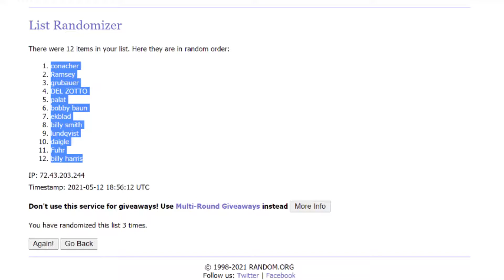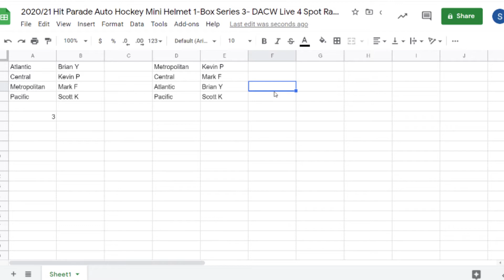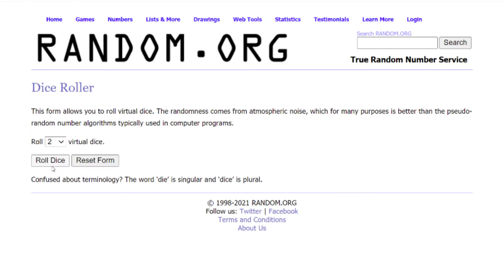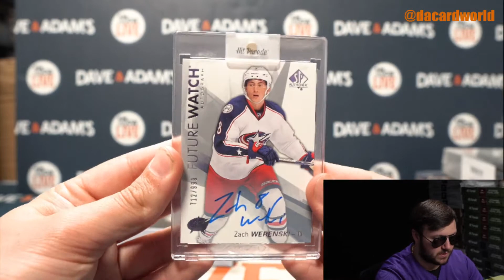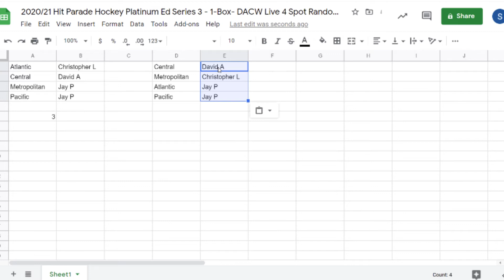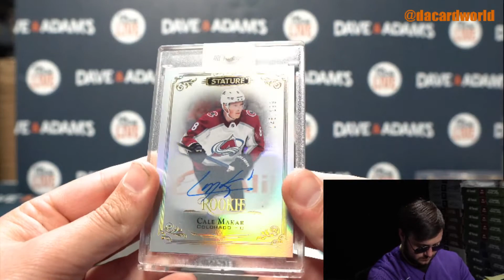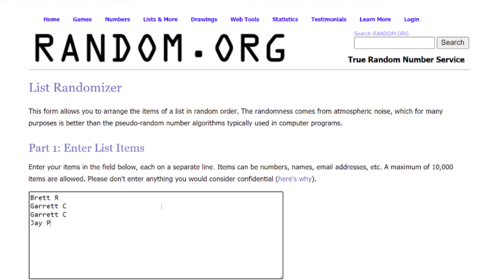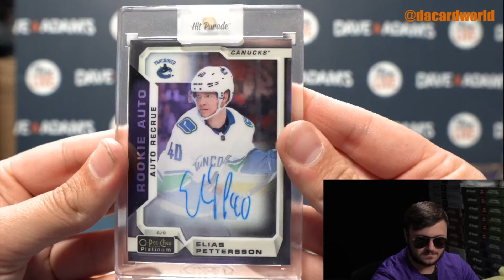4 HP Hockey breaks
-2020/21 Hit Parade Auto Hockey Mini Helmet 1-Box Series 3- DACW Live 4 Spot Random Division Break #3
- 2020/21 Hit Parade Hockey Limited Edition Series 3- 1-Box- DACW Live 4 Spot Random Division Break #3
- 2020/21 Hit Parade Hockey Platinum Ed Series 3 - 1-Box- DACW Live 4 Spot Random Division Break #3
- 2020/21 Hit Parade Hockey Sapphire Edition Series 1 - 1-Box- DACW Live 4 Spot Random Division Break #3